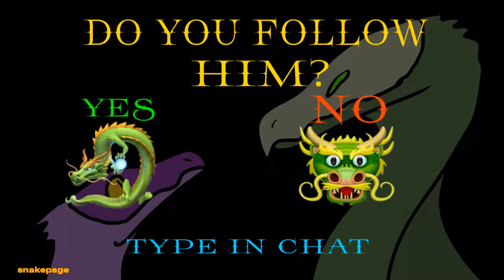(Game) Griffons rage (music not mine )